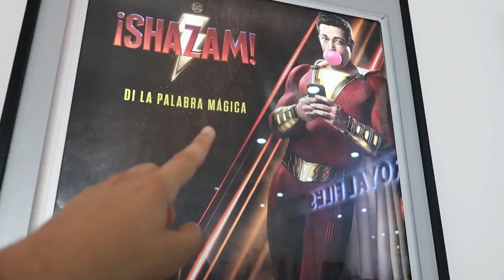Mi OPINIÓN sobre AVENGERS 4 ENDGAME [Realmente Es Tan Buena?]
La mejor película del 2019 según muchos, fui a verla y que mejor que compartir mi opinión con ustedes, (No tiene spoilers).

Fase Uno

Capitán América: El Primer Vengador
Iron Man
El Increíble Hulk
Iron Man 2
Thor
Los Vengadores

Fase Dos
Iron Man 3
Capitán América: El soldado de invierno
Thor: El mundo oscuro
Guardianes de la Galaxia
Guardianes de la Galaxia 2 (pertenece a la Fase 3 pero se recomienda verla tras la primera)
Los Vengadores: Era de Ultrón
Ant-Man

Fase Tres
Capitán América: Civil War
Spider-Man: Homecoming
Doctor Extraño
Thor: Ragnarok
Black Panther
Los Vengadores: Infinity War
Ant-Man y la Avispa
Capitana Marvel
Vengadores: Endgame (25 de mayo de 2019)